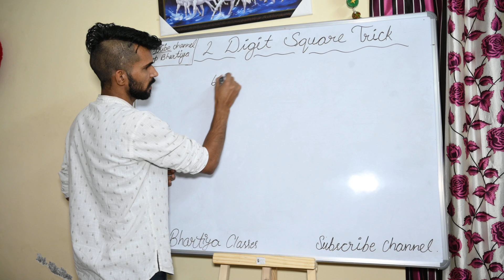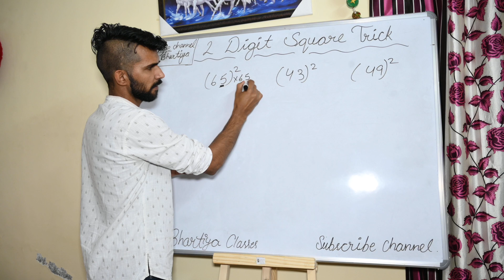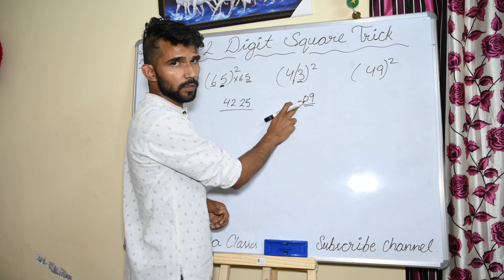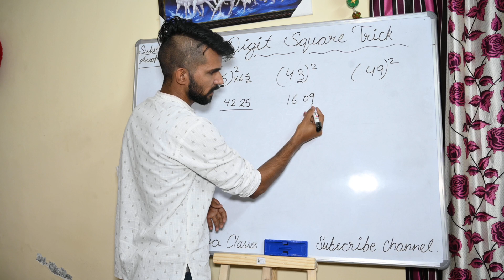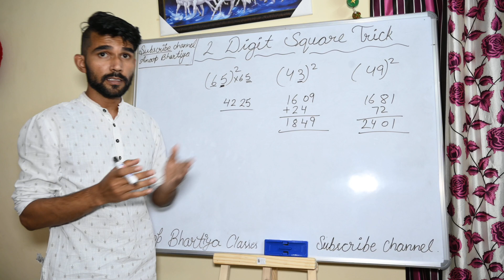2 digit Square trick multiplication trick vedicmaths mental maths Anoopbhartiya Maths trick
Dear viewrs, This video is prepared by Mr. Anoop choudhary.
If you have any query you may ask in the comment section.

You can like my more videos by visiting my channel.

Multiply may be a hard task for you but when you indulge in same situations with multiply short tricks, you will realise how easy it was to calculate multiplication in just few seconds with the help of this short trick.
In this video we are going to show you how this multiplication trick works.
Team ' Anoop Bhartiya'

Maths fast calculation trick
Easy maths
Math division
Maths trick for kids
Maths shortcuts
Quick maths tricks
Calculation tricks
Vedic maths
Vedic mathematics
Vedic maths tricks
Vedic maths tricks in hindi
Vedic maths tricks for fast calculation in hindi
Vedic maths in English
Vedic maths mahendra guru
Vedic maths dear sir
Easy maths
Easy maths in hindi
Easy maths tricks in hindi
Easy maths tricks in English
Vedic maths class
Vedic maths adda
Vedic maths adda24
Vedic maths addition
Vedic maths subtraction
Vedic maths algebra
Vedic math by raji fixit

Vedic math for class
Vedic math
Maths short trick profit and loss, percentage
Maths short trick YouTube
Maths short trick pdf
Maths short trick excel
Maths short trick anoop bhartiya
Vedic math anoop bhartiya
Vedic maths namokar
Vedic math tseries
Vedic maths number system
Vedic maths sutras
Dsssb short trick
Math short trick dsssb, banking,
Dsssb prt syllabus
Dsssb maths class
Competition short tricks
Math short tricks for competition
Dsssb math prt,tgt,pgt
Dsssb math Short trick
Ssc math tricks
Ssc LCD math trick
Ssc co maths trick
Ssc cgl short trick

Easy maths
Math division
Maths shortcuts
Quick maths tricks
Calculation tricks
Vedic maths
Vedic mathematics
Vedic maths tricks
Easy maths
Vedic maths class
Vedic maths adda
Vedic maths adda24
Vedic maths addition
Vedic maths subtraction
Vedic maths algebra

Vedic math
Vedic maths namokar
Vedic math tseries
Vedic maths sutras
Dsssb short trick
Dsssb prt syllabus
Dsssb maths class
Competition short tricks

Easy maths
Math division
Maths shortcuts
Quick maths tricks
Calculation tricks
Vedic maths
Vedic mathematics
Vedic maths tricks
Easy maths
Vedic maths class
Vedic maths adda
Vedic maths adda24
Vedic maths addition
Vedic maths subtraction
Vedic maths algebra

Vedic math
Vedic maths namokar
Vedic math tseries
Vedic maths sutras
Dsssb short trick
Dsssb prt syllabus
Dsssbompetition short tricks